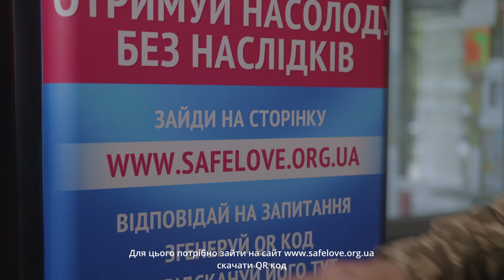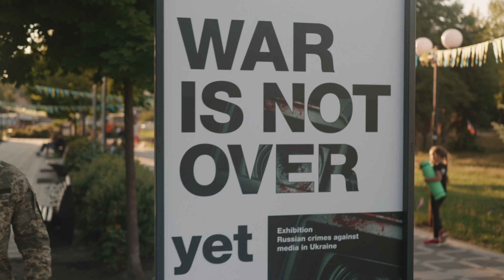Досвід роботи під час війни. Безперебійність лікування ВІЛ інфекції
Соціальні працівники з галузі громадського здоров'я продовжують працювати навіть під час війни, об'єднуючи роботу в ТРО та у громадськіх організаціях, адже безперевність лікування ВІЛ-інфекції надважливе! У цьому ролику МБФ "Альянс громадського здоров'я" зафільмував досвід нашого колеги.